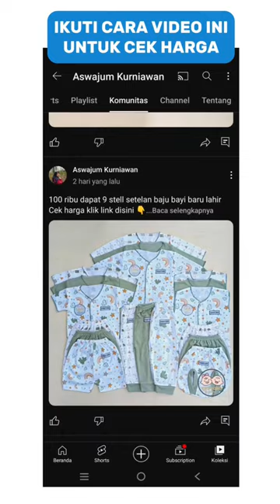KUCA KURSI LIPAT KURSI SANTAI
Cek harga produk dengan CARA  MENGIKUTI PETUNJUK DI VIDEO SHORT atau kunjungi AKUN YOUTUBE ini, sroll ke KOMUNITAS dan cari gambar produk lalu klik link yang tertera di atas gambar produknya.